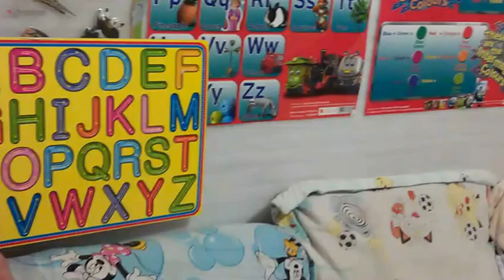A B C with Alexis 2